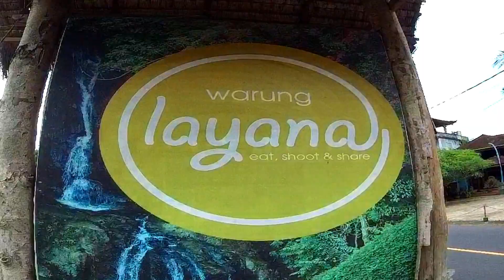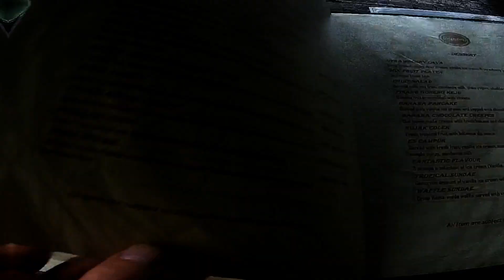( 12 ) Lecker Essen im " Warung Layana "